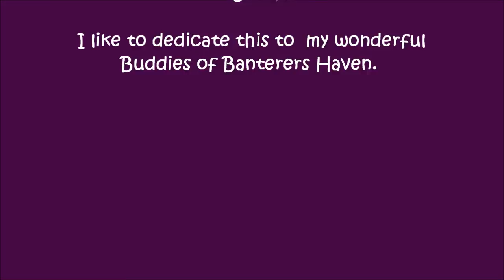RA Criminal - Choreographer's Demo.wmv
RA Criminal 1 Wall Phrased Intermediate Line Dance
Choreographed by Sal Foo, Malaysia (February, 2012)
Music: It's Criminal by Akon feat. Vishal Dadlani (from Bollywood movie RA ONE)
           (music edited to 2.57mins)
Intro : 32 counts from Oh Oh Oh...(approx 29secs) & Start Dance